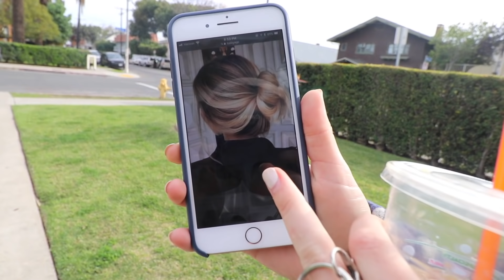CLIMBING TREES AT USC (ft. Madi OB O'Brien)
This is actually what OB does when she's bored